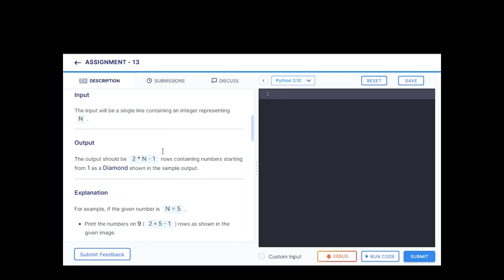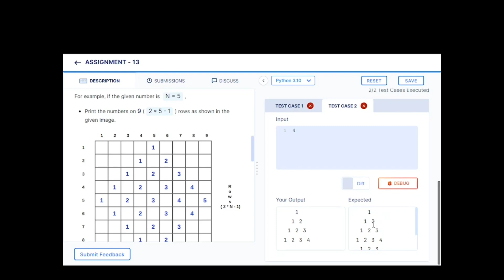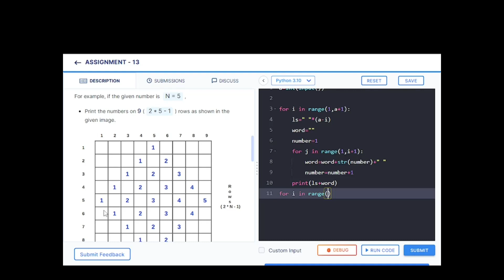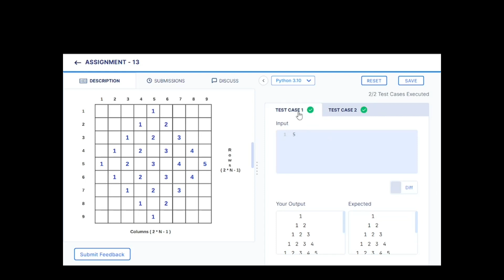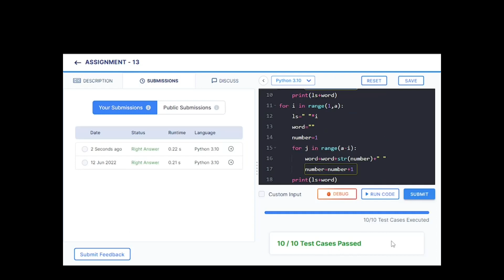Assignment 13 || Number Diamond || NXTWAVE || CCBP || Python || beginners guide || DIAMOND SERIES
This video shows how to  solve the number dimond problem from the ccbp assignment 13